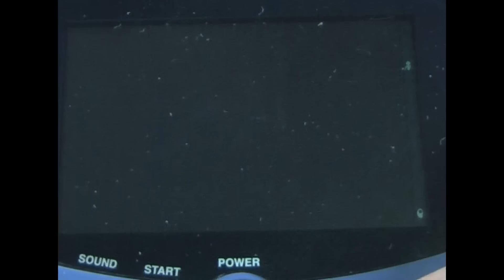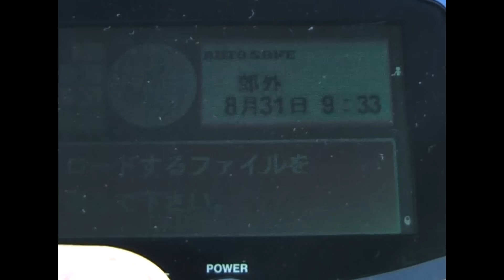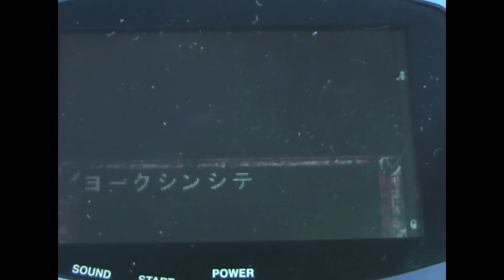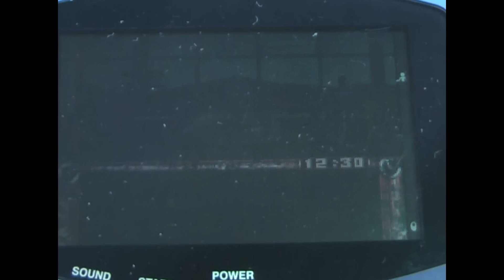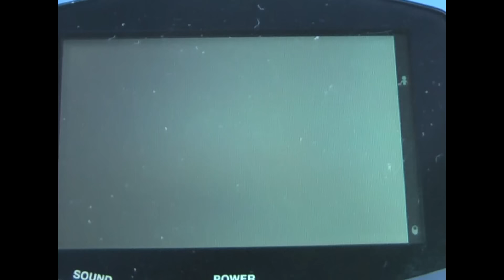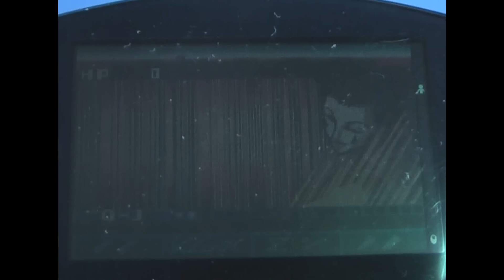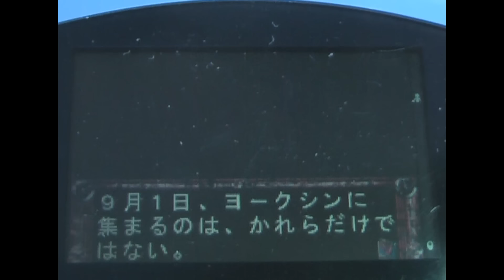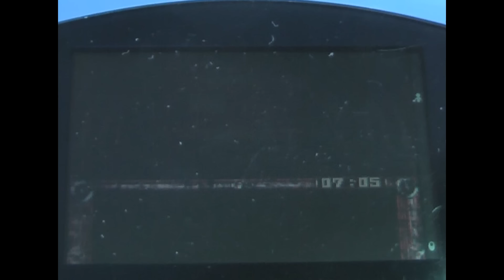Hunter X Hunter: Michibi Kareshi Mono - Bandai Wonderswan Color - VGDB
Apresentação e Primeiros minutos do game Hunter X Hunter: Michibi Kareshi Mono (Michibikareshi) para Bandai Wonderswan Color.

Site brasileiro com banco de dados completo sobre todos os videogames (retro e modernos).

Jogo gravado no hardware real (Bandai Wonderswan Crystal).